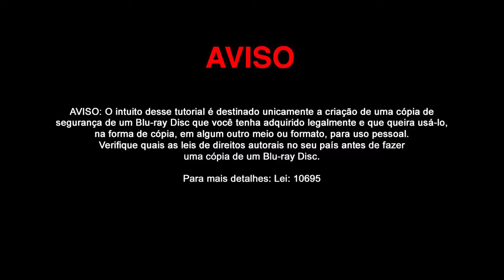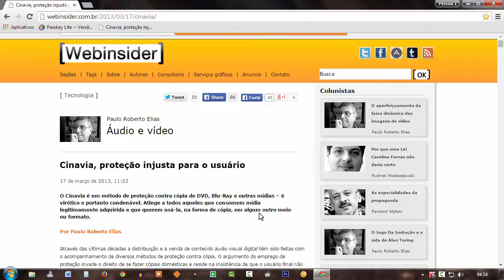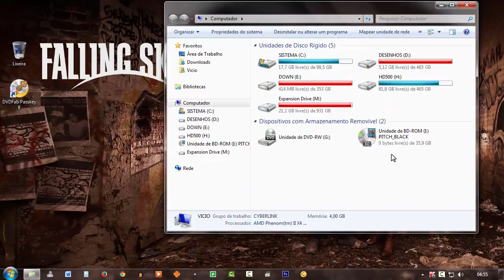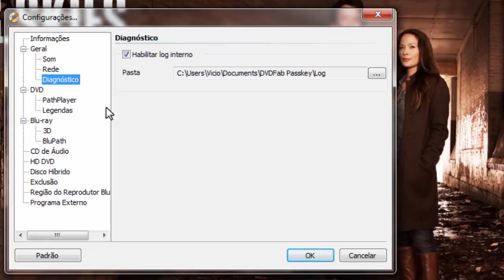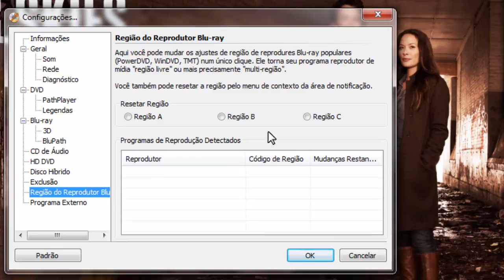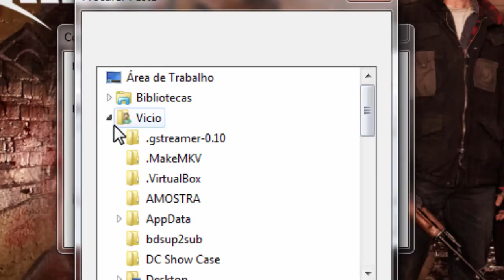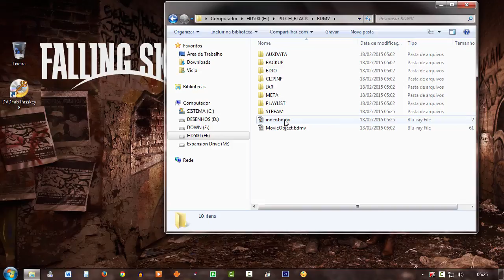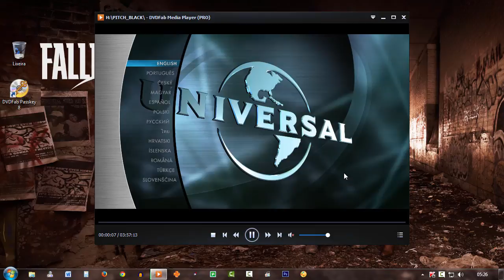Como Fazer Uma Cópia Digital de um Blu-ray [DVDFab Passkey]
Saiba como fazer backup (cópia) de seu Blu-ray de maneira simples.